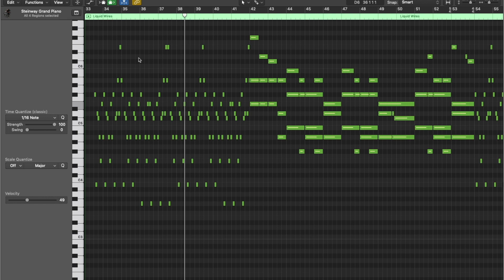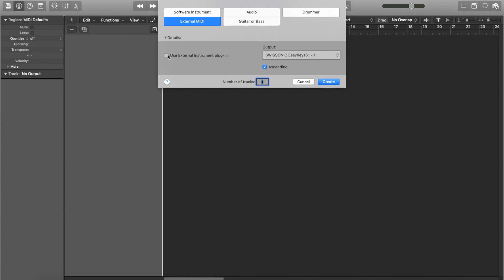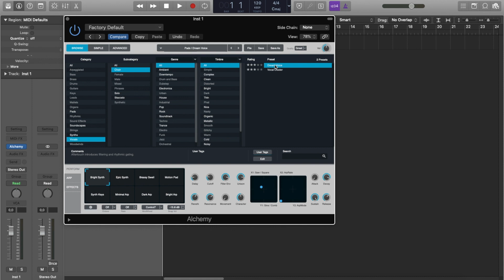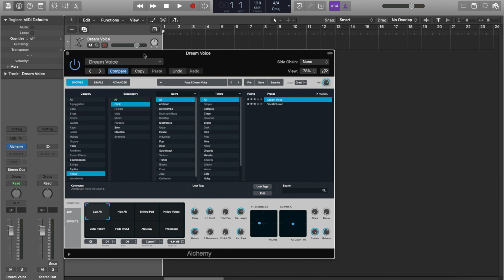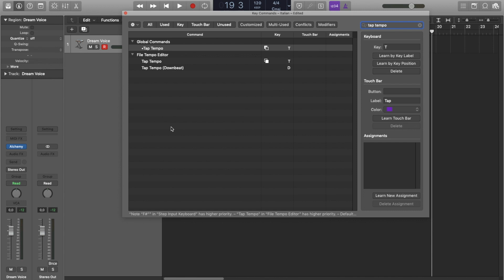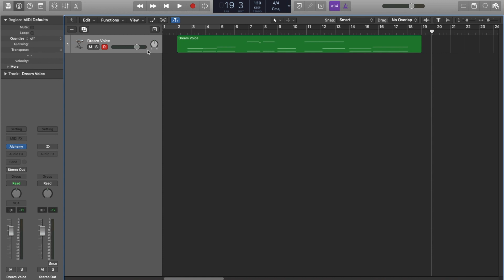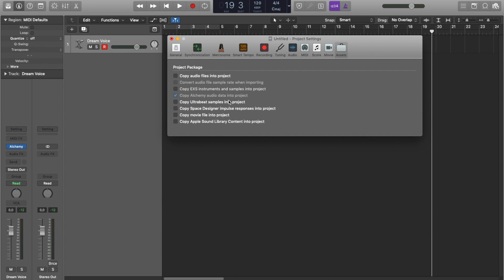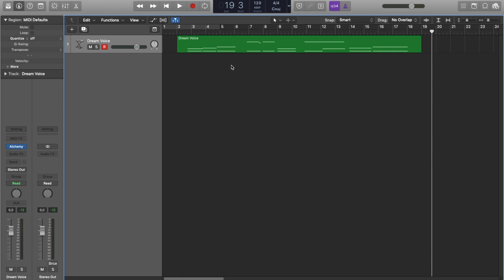0 Introduzione - Logic Pro X Tips ITA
Primo di una serie di chiacchierate che coinvolgeranno il noto programma sviluppato da Apple.